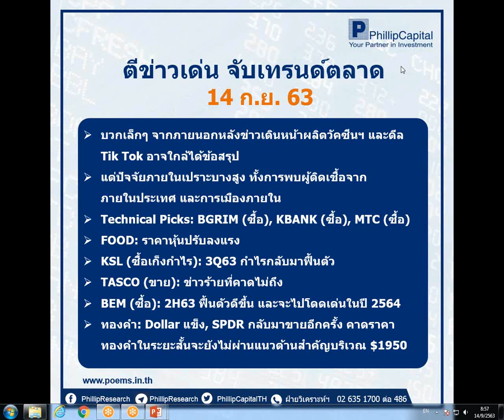ตีข่าวเด่น จับเทรนด์ตลาด (14 ก.ย. 63)